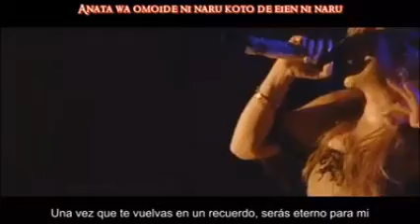*Sakebu Ame* Last Minute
An amazing beautiful and powerful cover of Ayumi HAmasaki's Last Minute by our sisters in the group! I absolutely love how your vocals both blend together, and being able for them to blend but be distinct on the harmony lines was just lovely! I love hearing you both duet this and each get lots of time to let your lovely voices shine!!

Cast:

Canita [@lilxicanita ]
Rcb [@rcb2418 ]

Song: Last Minute
Original Artist: Ayumi Hamasaki
Audio Mix: Rae [@LittleLessTalentless ]